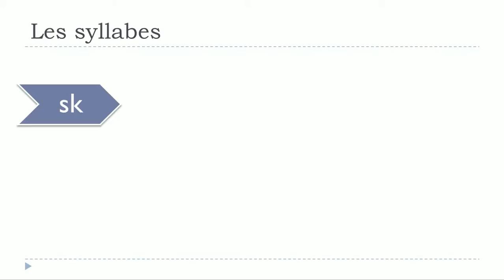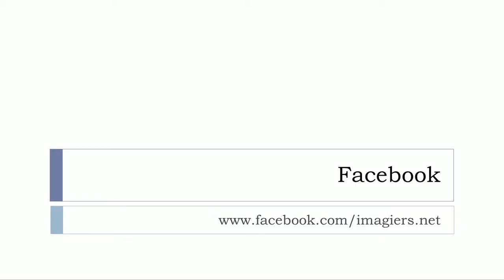Аз уча френски език # Les syllabes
Научете френски с вашия мотивирани, квалифицирани, спокойна и родния френски учител. Учене на език трябва да бъде забавно и аз се опитвам да се направи видео клипове, които ще ви помогнат да станете Владее френски. Гледайте видеото, да си водите бележки, ако имате нужда ... Гледайте още един път и да се опитаме да видим дали си спомняте важните точки.